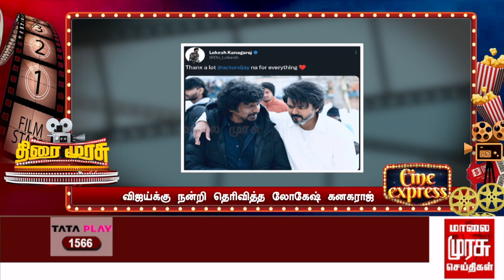விஜய்க்கு நன்றி தெரிவித்த லோகேஷ் கனகராஜ் | Thiraimurasu